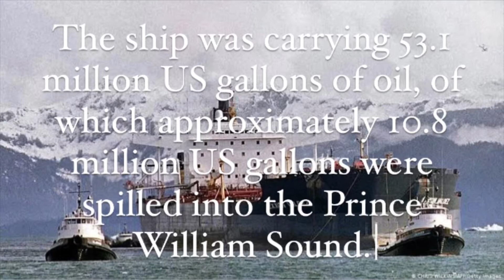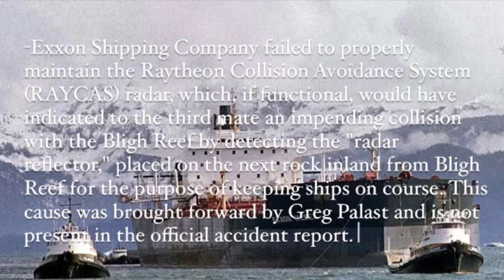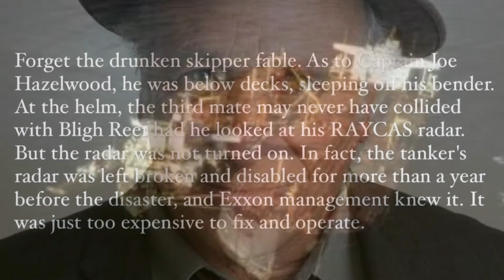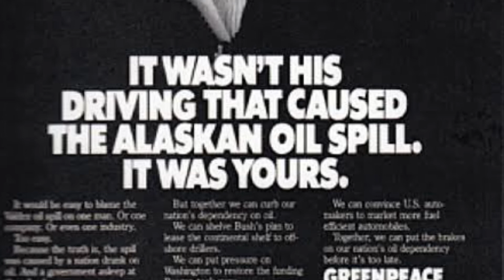History of M/V Exxon Valdez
Activity for Marine Environment Subject